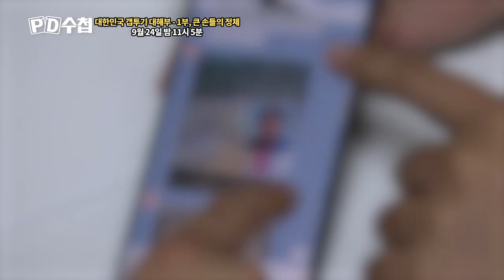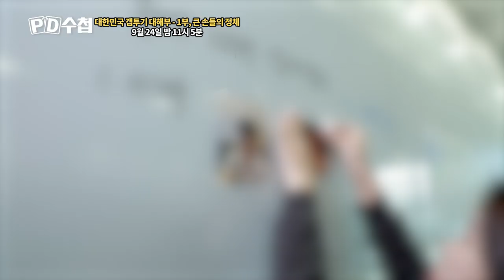[티저예고] 대한민국 갭투기 대해부-1부, 큰 손들의 정체 -PD수첩(9월 24일 밤 11시5분 방송)